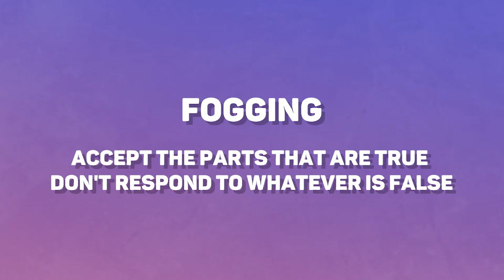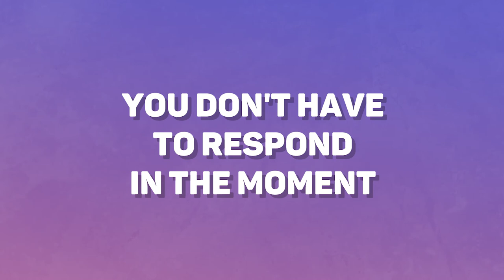JAY SHERMAN on how to SHUT UP YOUR CRITICS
Most people are ill-equipped to deal with criticism. If you struggle with the critics in your life—whether it’s a dismissive boss or parents who use hurtful comments to keep you in line—there are some strategies you can use to overcome them.

The 90s gave us a bounty of subversive, ahead-of-their-time animated shows that never achieved the success they deserved.

And that makes unfortunate sense. Without digital outlets like YouTube and Netflix, a series had to sink or swim based on its mainstream appeal in a primetime TV slot. There was no room for risk, so TV executives had little tolerance for anything that audiences didn’t immediately love, even if the show was critically acclaimed.

That setup was especially frustrating for fans of The Critic, which only saw two seasons despite being stacked for success.

The series starred the distinctive voice of SNL star Jon Lovitz as the title character, Jay Sherman, and its head writers were The Simpsons showrunners Al Jean and Mike Reiss. Even bro-comedy legend Judd Apatow was in the writer’s room, and Hans Zimmer composed the theme.

So it had to be amazing, right?

Well, it was. But that didn’t help it succeed.

Part of the problem was that, in those days, animation was still seen as a medium for kids. And whereas shows like The Simpsons had a host of relatable child characters for audiences to latch on to, most young people couldn’t relate to a balding, sarcastic, middle-aged curmudgeon who hated himself.

I guess I was a head of my time in finding him so likeable.

Critics may have loved The Critic, but ironically, the show itself was about a critic who hated nearly everything, and 90s audiences just weren’t ready to bask in that kind of negativity.

The truth is, no one likes a critic. Because most people are ill-equipped to deal with criticism.

But if you struggle with the critics in your life—whether it’s a dismissive boss or parents who use hurtful comments to keep you in line—there are some strategies you can use to overcome them.

First, and most importantly, don’t get defensive when someone criticizes you. If even a bland, passive remark feels like criticism, getting defensive will likely blow it out of proportion. Instead of moving on, the person who criticized you will only dig in their heels to prove that they’re right.

Instead, try the tactic of fogging whenever you feel attacked. Fogging means accepting the parts of the criticism that are true, while not responding to whatever is inaccurate. In other words, you accept it without caring and move on.

This might sound like you’re dropping your guard to let a bully take cheap shots. But no bully wants to pick on someone who doesn’t care that they’re being picked on. When you put up a wall of “fog,” the stones that your critics throw will pass right through without doing damage. And the critic will usually see how futile it is to throw them.

That may sound easy on paper, but it’s hard to control your emotions in the face of criticism. That’s why the second strategy is to simply breathe whenever you’re dealing with a critic. Getting emotional will only make things worse, so breathe to calm your tension, so you can respond rationally.

And as hard as it might sound, responding rationally to criticism means you have to actually listen to it. Winnow out whatever truths your critic might be sharing, and acknowledge them. Don’t immediately fight back, and don’t respond with criticisms of your own. You’ll only end up in an arms race of insults.

You also don’t have to respond in the moment. It’s perfectly fine to tell someone you’re going to think about what they’ve said, and then end the conversation.

But whatever you do, you don’t have to put up with insults. Valid criticism is one thing; insults are another. If a critic says something that genuinely hurts, tell them you’re happy to listen to whatever it is that’s upsetting them, but you insist that they treat you with respect.

If only Jay Sherman used some of these tactics when dealing with the critics in his life, maybe he would have gone easier on Home Alone 5.